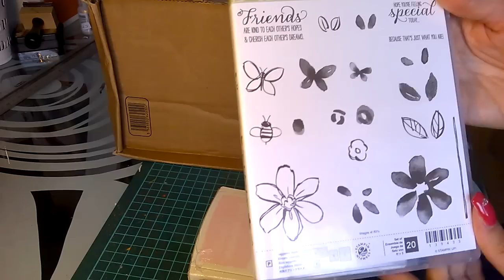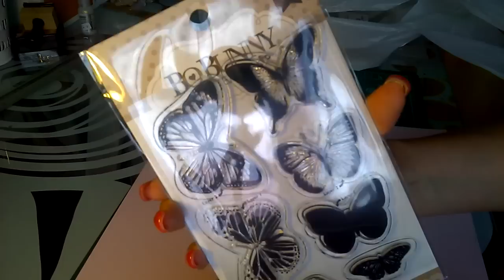ACHATS STAMPIN UP ET SURPRISES